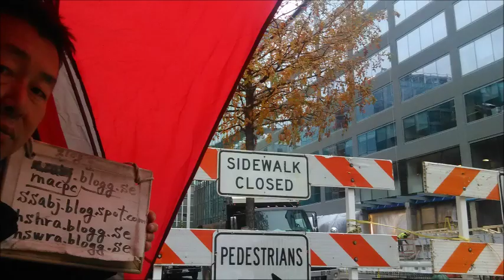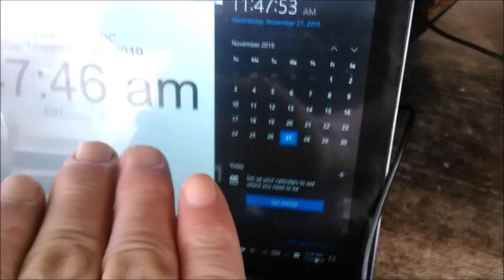in and out in Starbucks in Washington d c by Nov 26,27 2019 tue wed